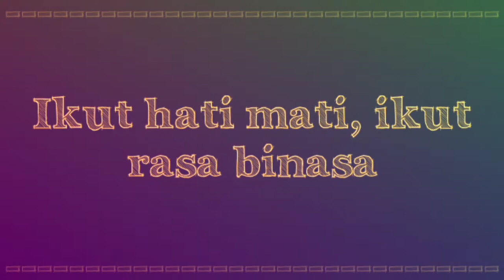Peribahasa Melayu Ikut hati mati, ikut rasa binasa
Puisi Melayu merupakan susunan
kata yang mengandungi bahasa kiasan, sindiran halus,nasihat dan pengajaran.
Diantaranya peribahasa melayu, pantun, gurindam, syair dll.

Pantun merupakan puisi lama yang mengandungi pembayang dan maksud,pantun terbahagi kepada beberapa jenis iaitu pantun nasihat, pantun jenaka, pantun teka-teki,pantun agama dll.

Peribahasa Melayu terbahagi kepada beberapa jenis juga iaitu bidalan, simpulan bahasa, pepatah dan perumpamaan yang lazim digunakan dalam bahasa pertuturan dikalangan orang-orang melayu lama